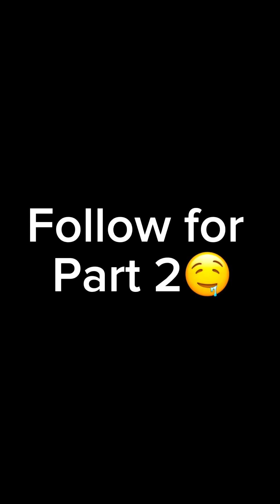Best Walmart Pranks Of 2024